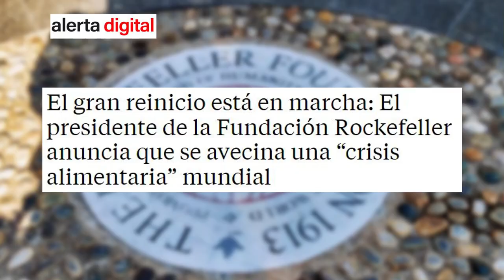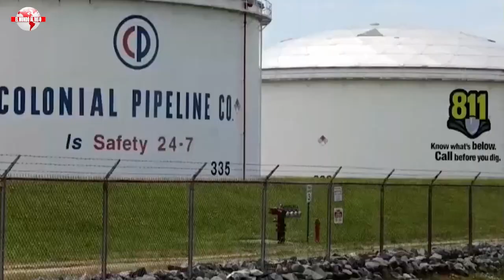EMR: ¡BOMBA!, 💥SOROS CAZADO💥: hackean OPEN SOCIETY: quiere demoler EUROPA reventando elecciones